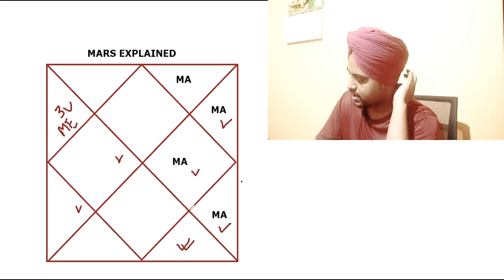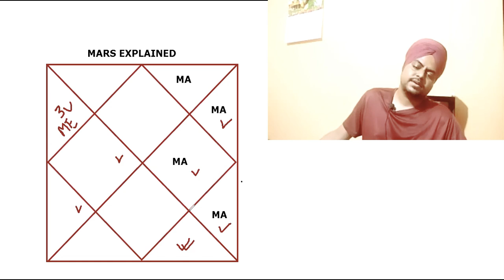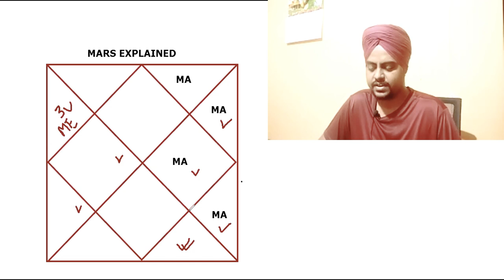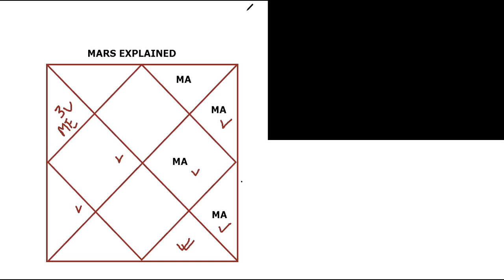Mars Explanation Part 3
Lal Kitab course